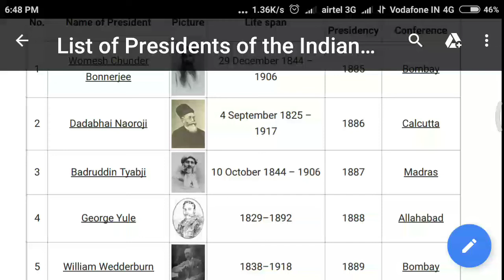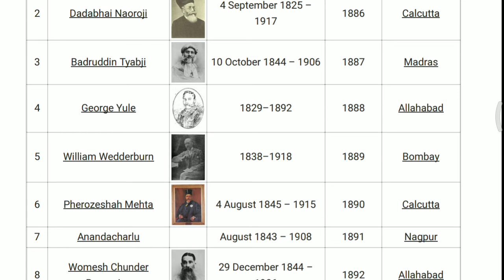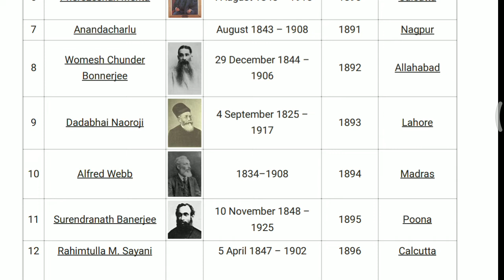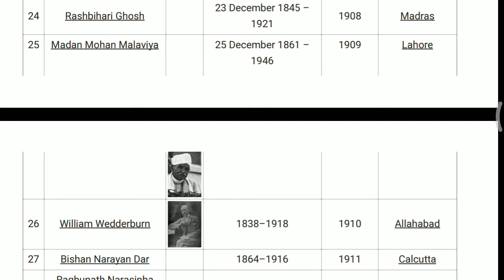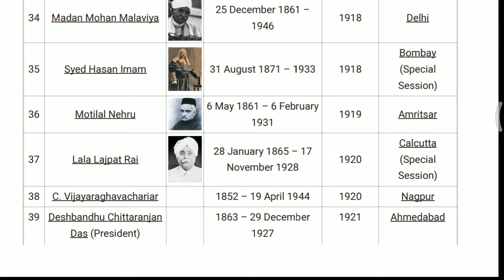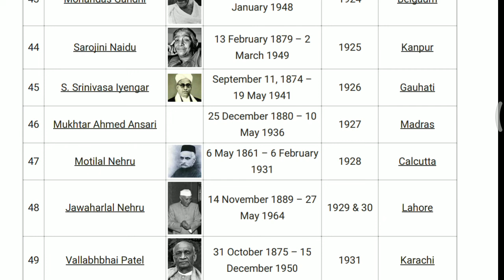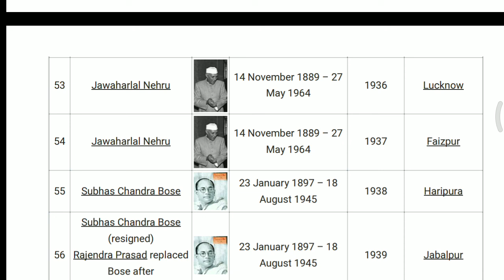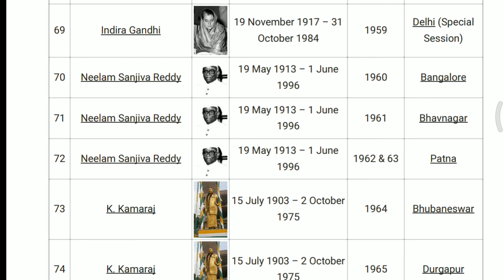Important GK about Indian National Congress for FOOD SI WBCS, Rail, SSC Etc